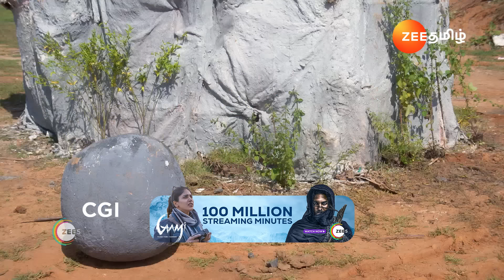Ninaithale Inikkum |பாம்புக்கே பாட்டா...🙄| Ep - 1068 | Webisode | Oct 26 2024 | Zee Tamil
Rani sings a song and escapes from Icchadhari. Later, Icchadhari blocks Siddharth’s way and stops him. Rani is shocked by the news shared by Dheivanayagam over the phone.